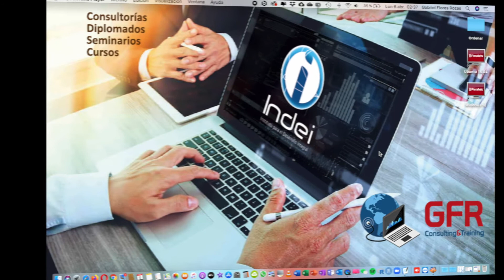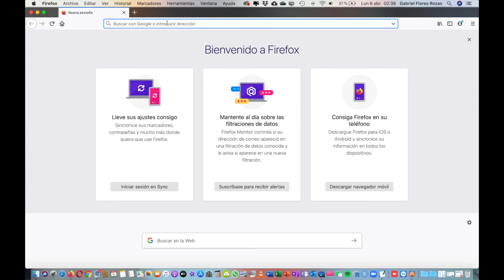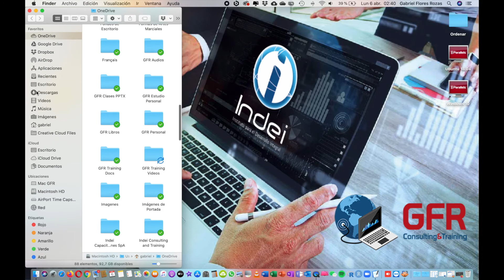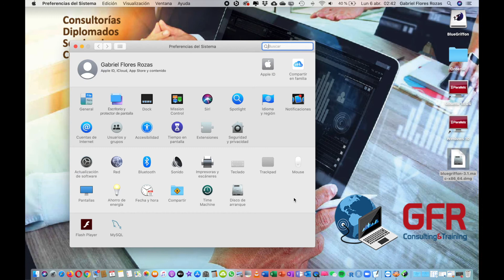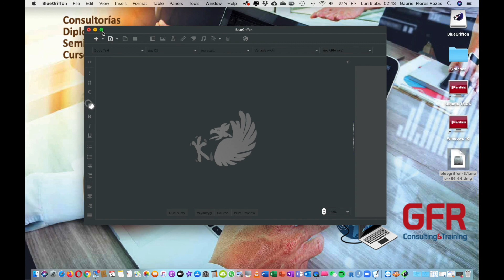Instalación de BlueGriffon en macOS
🌐 Indei Consulting and Training
Consultorías, Seminarios, Cursos y Diplomados

☯ Indei Kung Fu y Defensa Personal